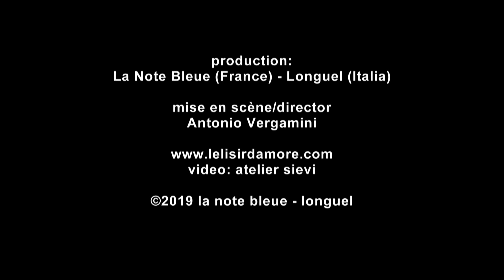L'Elisir d'amore, first week of rehearsal - première semaine de répétitions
L'Elisir d'amore, Gaetano Donizetti

production:
La Note Bleue (France) - Longuel (Italia)

mise en scène/director:
Antonio Vergamini

video: atelier sievi